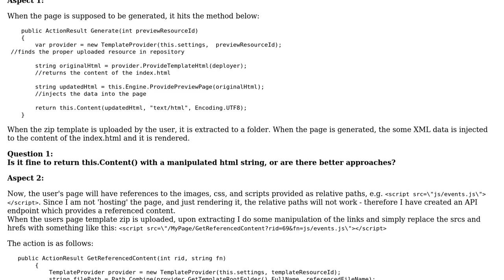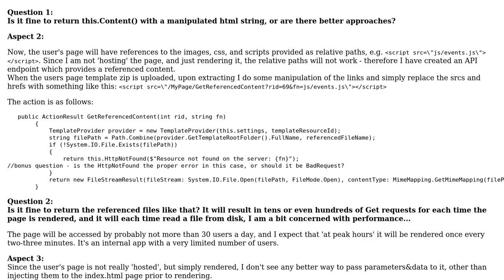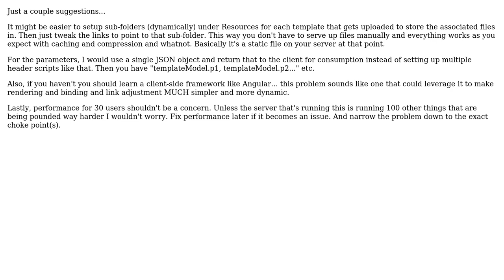Code Review: Rendering an html page uploaded by a user into MVC app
With thanks & praise to God, and with thanks to the many people who have made this project possible! You are responsible for your own actions.